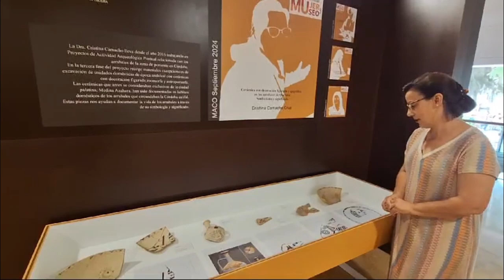Vitrina 0 de Cristina Camacho "Cerámica con decoración figurada.."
Explicación de la vitrina 0 realizada por Cristina Camacho como apoyo a la conferencia "Cerámica con decoración figurada y epigráfica en los arrabales de Qurtuba. Simbolismo y significado". 22 de septiembre de 2024.